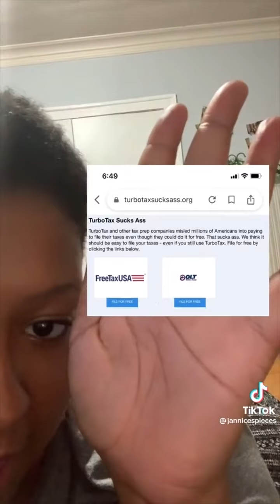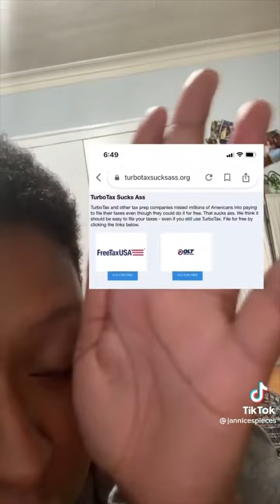What’s a scam that’s become so normalized that we don’t even releaze it’s a scam anymore compilation